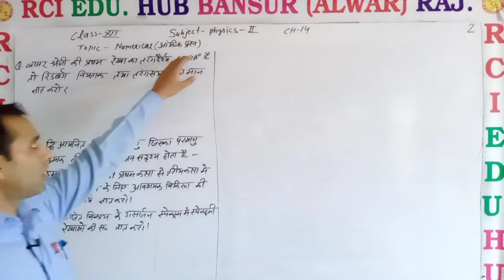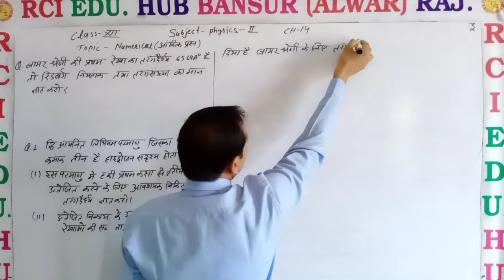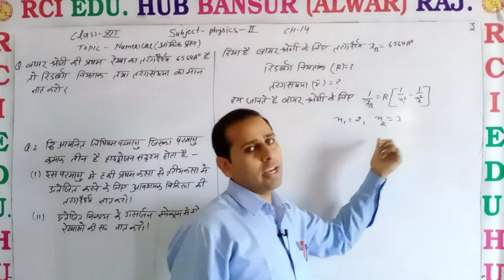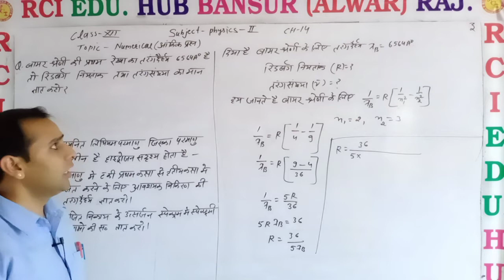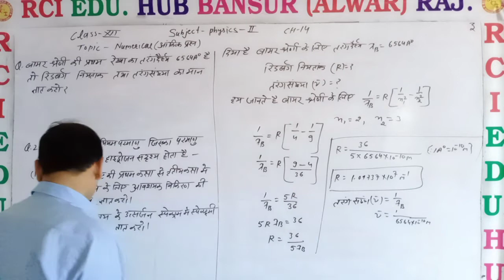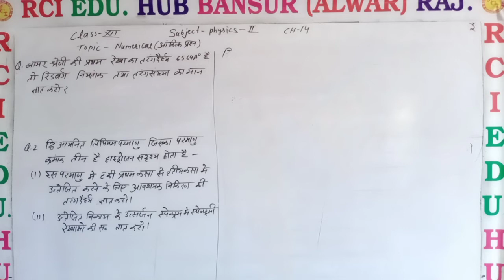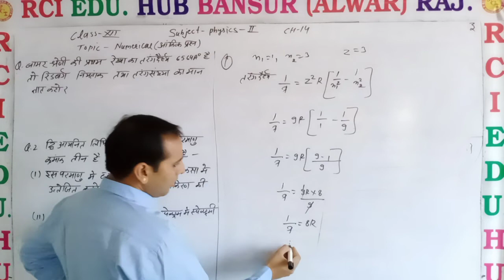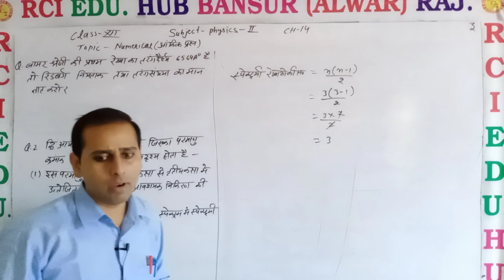आंकिक प्रश्न 2 by VS SIR CLASS 12